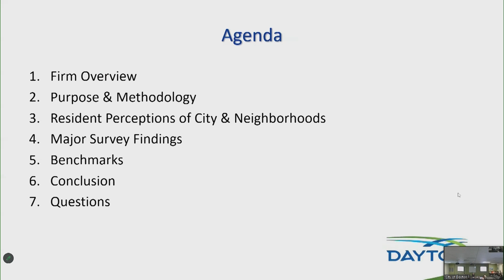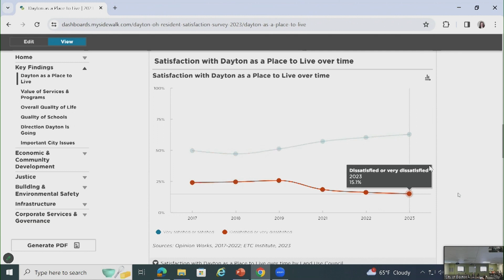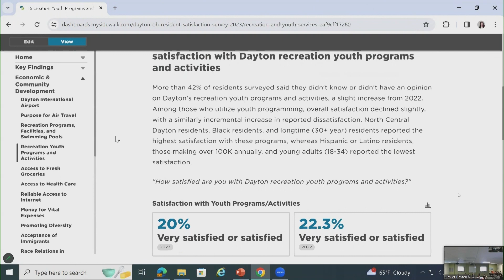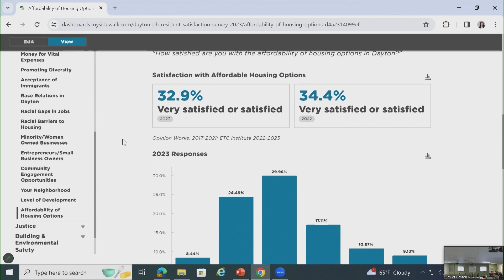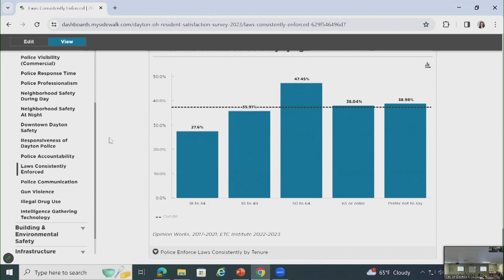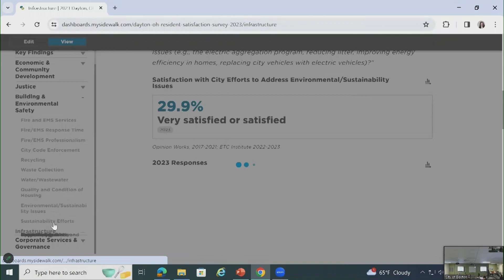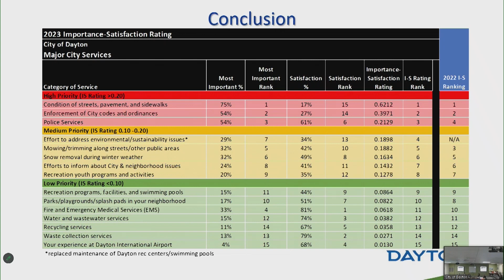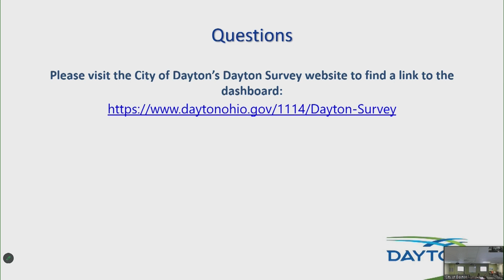Dayton City Commission Work Session 3-20-24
Results of the 2023 Dayton Survey